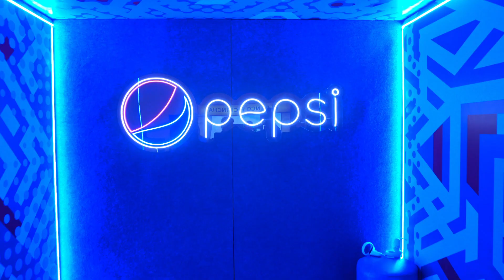Reinvention Masterclass - Bienvenidos a Metaverse Ready - 2022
Una experiencia junto a 🤩 Junto al espectacular Christian Meniw 🇦🇷 Director para América Latina de Voice Humans, quien nos compartió como convertir el metatarso en una oportunidad para las marcas y los negocios.